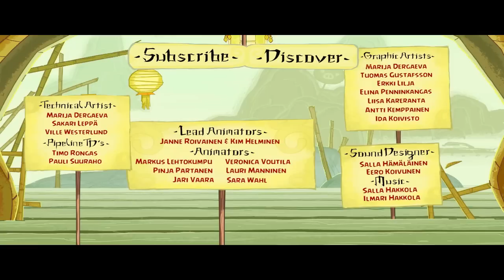Angry Fortress 2 - Year Of The Pootis Animation (Parody)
A parody of angry birds animation with tf2 voices